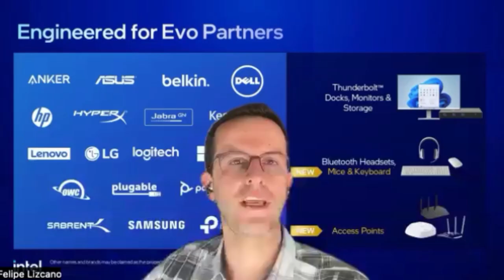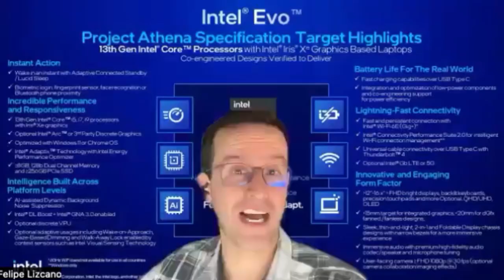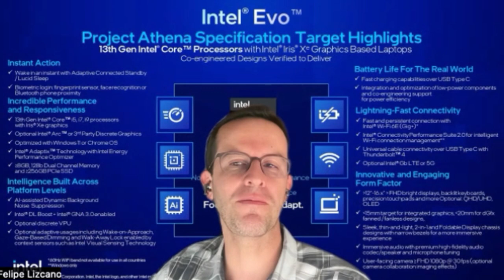Las ventajas de los procesadores Intel de 13a Generación!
Hablemos sobre los procesadores Intel de 13aGeneración rendimiento poder procesamiento operaciones #2023